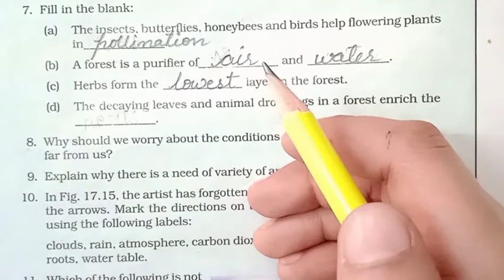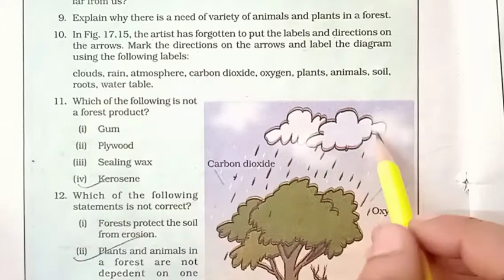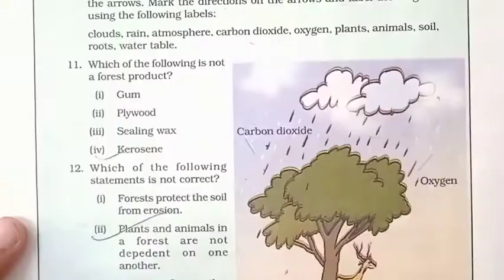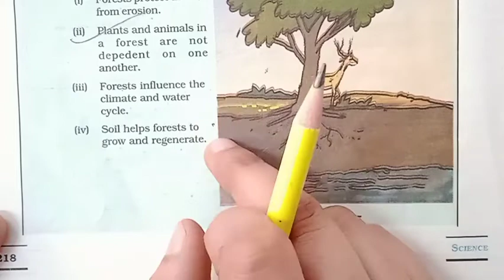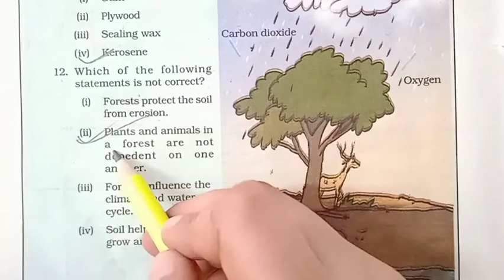Science, ch-17, Bookwork and Question Ans...